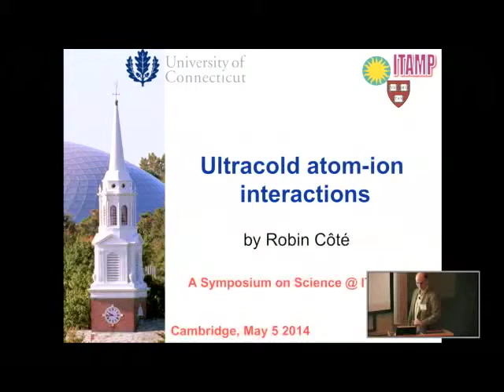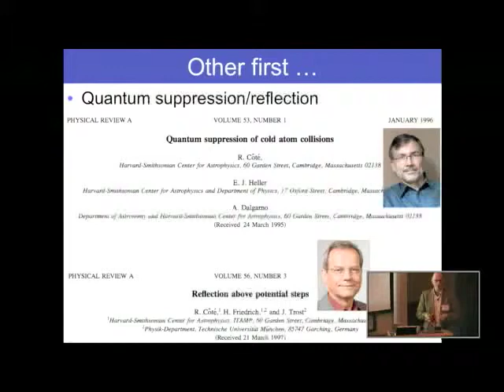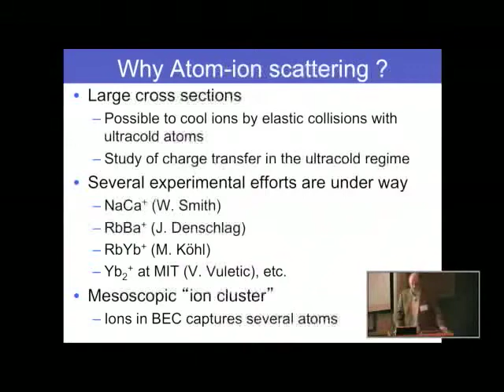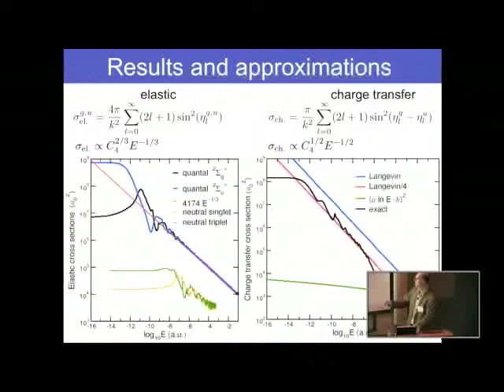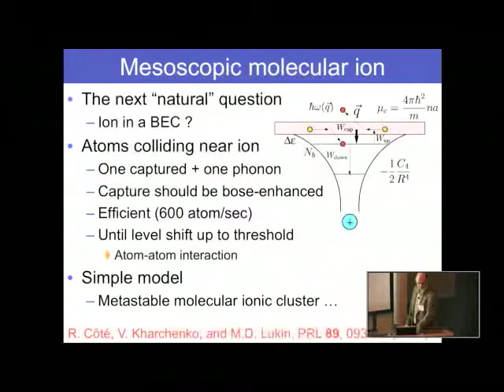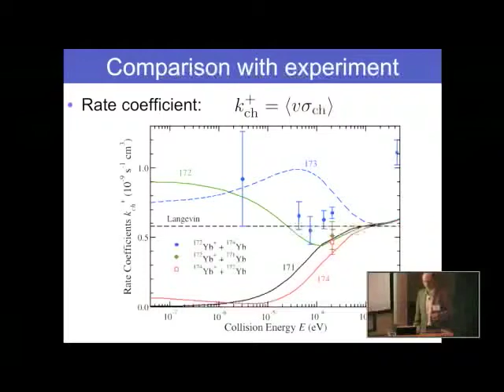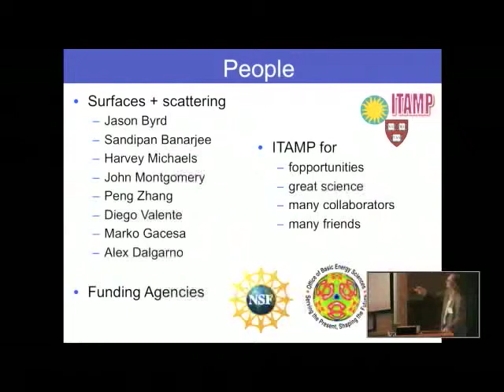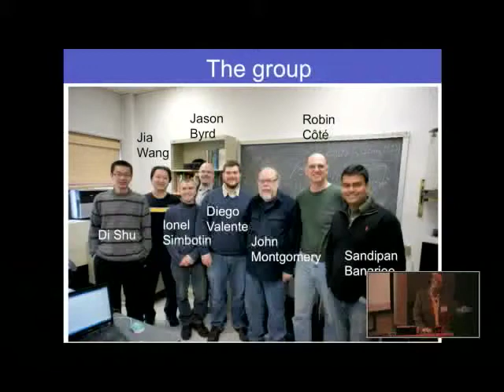Robin Côté (U. Connecticut) "Ultracold atom-ion collisions"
A Symposium on Science @ ITAMP. May 5-6, 2014